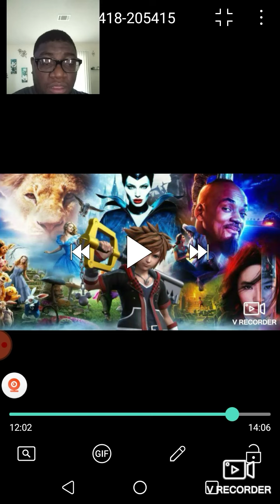Live action movie and anime series kingdom hearts what you think?